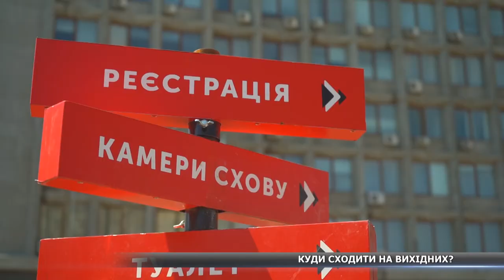Святкові вихідні на Сумщині:куди сходити цієї суботи та неділі?